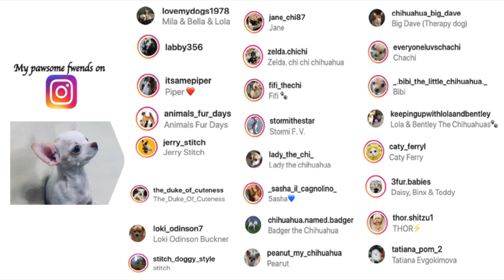CUTE CHIHUAHUA PUPPY PLAYS WITH MY MONGREL DOGGO FOR THE FIRST TIME | DOGGO SIBLINGS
Chikko plays with my mongrel dog for the first time.  I am really surprised that Arianna likes her small brother so much!

Henlo, I am Chikko, The Prince Chihuahua.

I am here to touch the hearts of the many dog lovers out there.  I want to bring joy in your hearts and smile on your faces.  Please let me into your home.

I am more than happy to meet a lot of dogs out there.  And cats, too...and birds and all animals in the world.